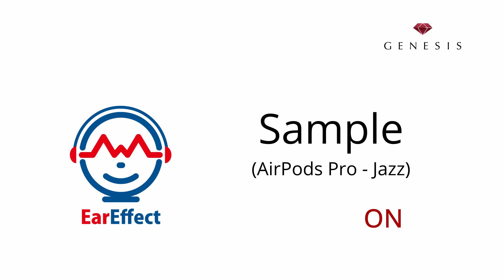EarEffect Sample for Apple AirPods Pro (Jazz)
Let us introduce our innovative sound tuning software - EarEffect - from GENESIS. This is the software which enables to make your devices special. Let's try it on your AirPods Pro!